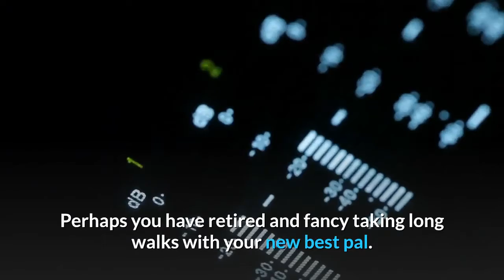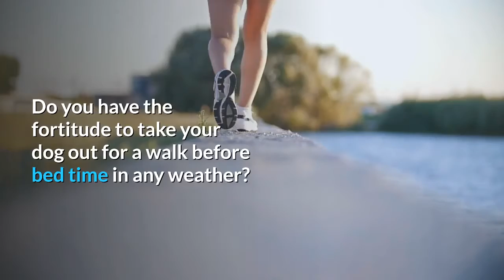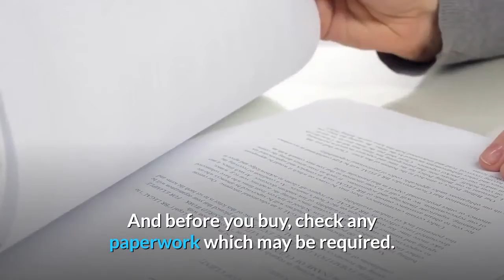important considerations before buying a puppy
Tips before buying a puppy By; Andy Machin, people realize the problem after the puppy when grow after a month in there home, particular when it come for its needs environment itchetera. Important considerations before buying a puppy